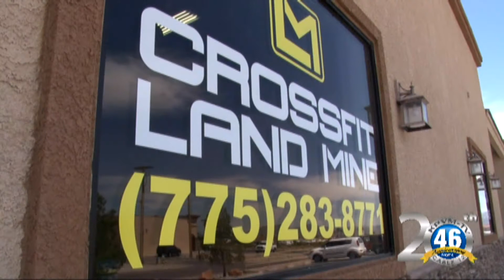04252017 News 46 1 of 4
High winds quickly cause a small fire to get out of control.
A fight between brothers leaves one injured and one arrested.
U.S. Senator Dean Heller pledges to help Valley Electric.